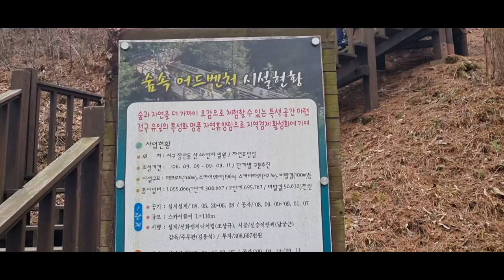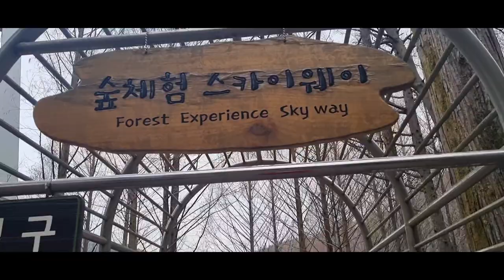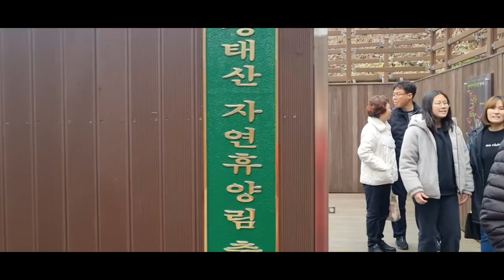대전 장태산휴양림 스카이타워 찹쌀호떡오뎅도먹고